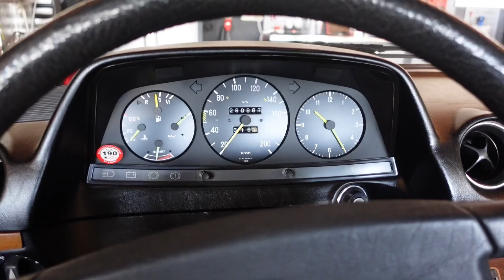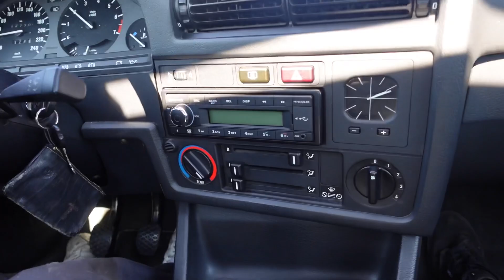BMW E30 Traggelenk vorne rechts erneuert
Hallo werte Schrauberfreunde,

Ich hoffe es geht euch gut in dieser verrückten Zeit!

Heute haben wir an einem BMW E30 das Traggelenk vorne rechts erneuert.
Habe dazu einfach meinem Mitarbeiter die Kamera um den Kopf geschnallt.
Ich hoffe ihr habt Freude daran.
Viel Spaß beim anschauen!
Grüße
Matthias

Meine Empfohlenen Werkstattbasics:
*Werkstattlampe - Akku:

Meine aktuellen Partner die ich absolut empfehlen kann!

Somit helft Ihr mir beim erstellen hochwertigerer Videos mit besserem Equipment! Ich bin dankbar für jede Unterstützung!